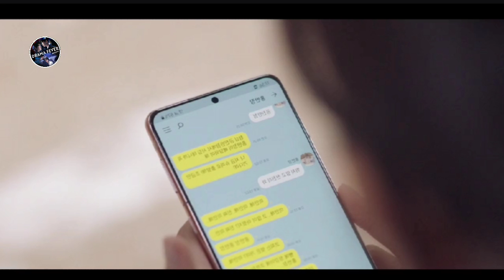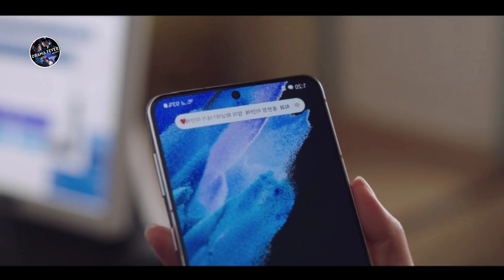hometown cha cha cha EP-13 explain in hindi